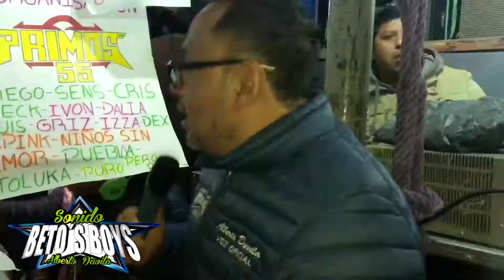SONIDO BETOS BOYS CUMBIA DE LAS BANDAS EN SAN PABLO AUTOPAN TOLUCA 28 ENERO 2018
4to ANIVERSARIO DE MI AHIJADA STAR BLUE EN SAN PABLO AUTOPAN TOLUCA, CON LA PRESENCIA DE GRANDES AMIGOS SONIDEROS:  ALFREDO VELEZ SONIDO MASTERBOY, ARMANDO MORALES SONIDO YEMAYA, ATLANTIDA DISCOTEQUE, SONIDO VALENCIA, MR CHOKY, WEPACO Y BETOS BOYS.